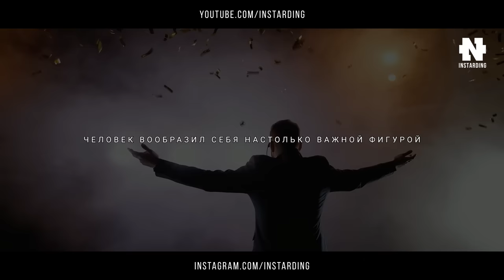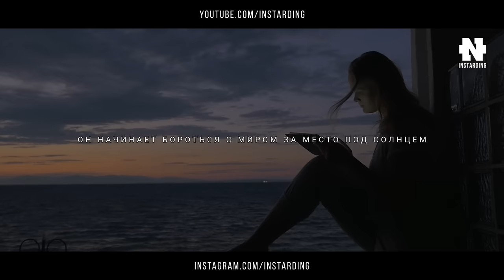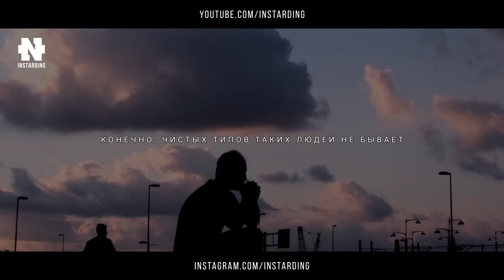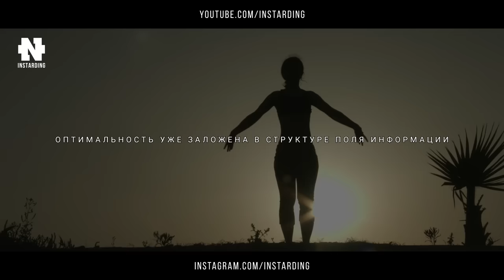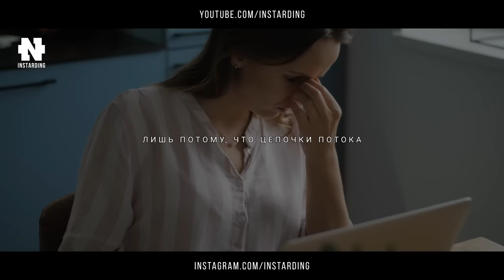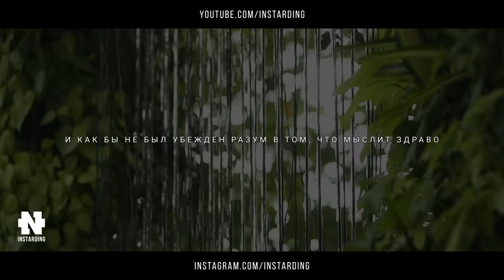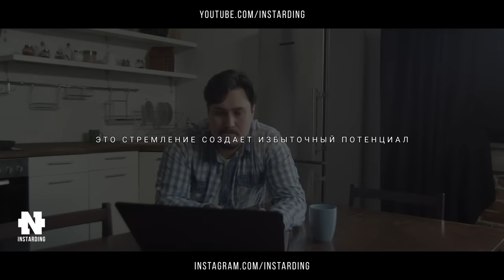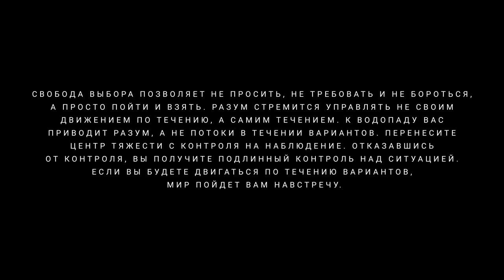Вадим Зеланд - Как Достичь Успеха в Любом Деле! Как Стать Властелином Своей ЖИЗНИ!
Смотреть до конца! Следующие 30 минут перевернут твое сознание!